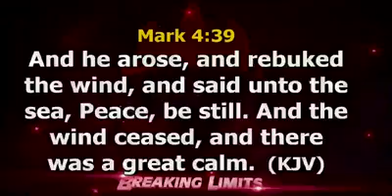Nigeria Belongs To Everyone - Pastor David Abioye